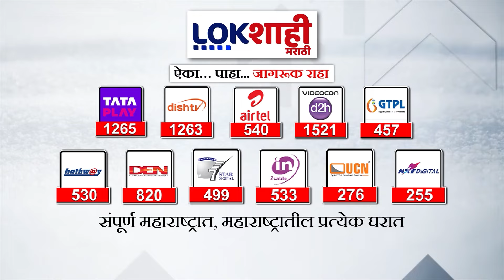Devanand Pawar : वाशिममध्ये काँग्रेस नेत्याची जीभ घसरली ; लाडकी बहीण योजनेवर टीका करताना शिवीगाळ